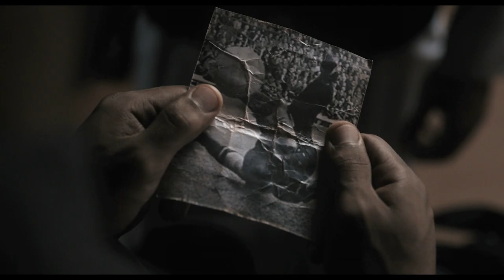Trailer: Los caballos de Dios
Tráiler de la película
Estreno